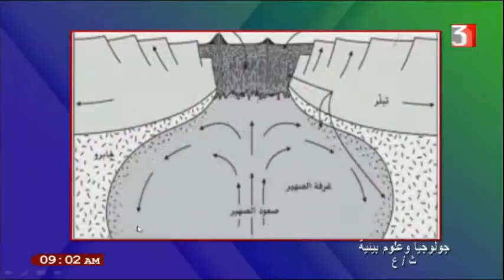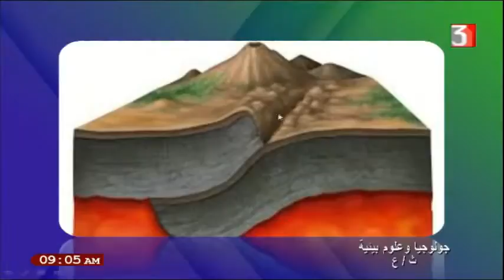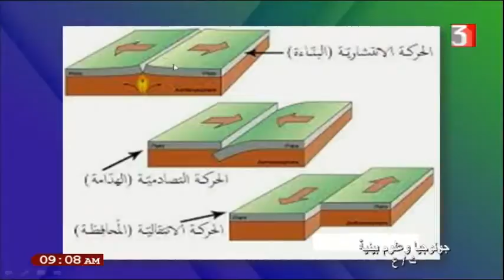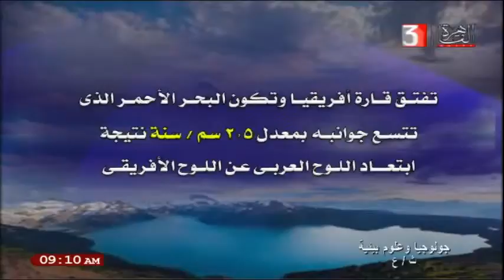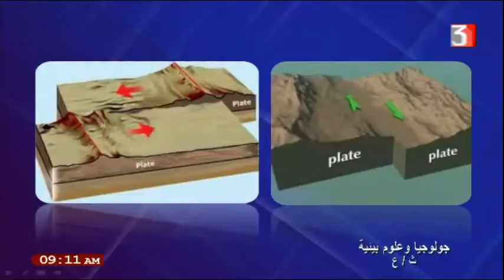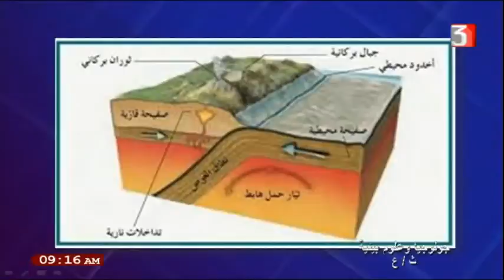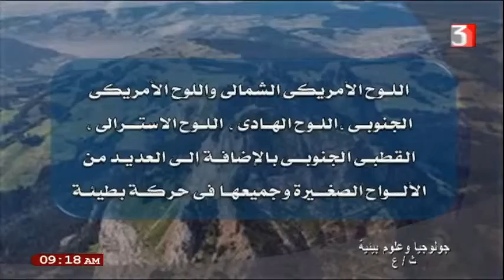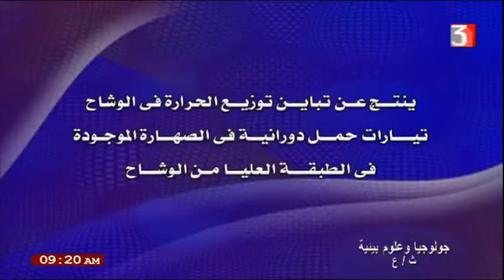جيولوجيا وعلوم بيئة للصف الثالث الثانوي 25-2-2021